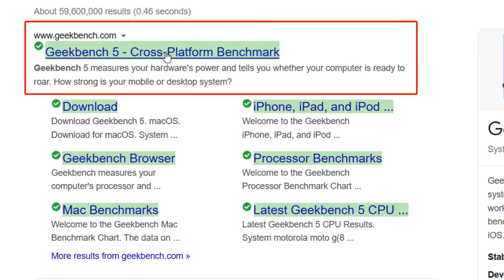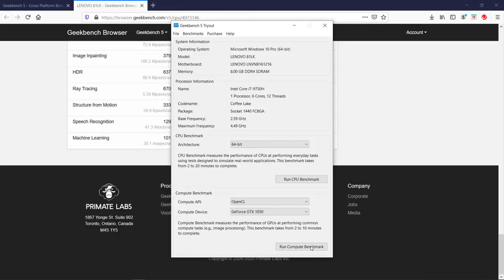How to Install GeekBench on Windows 10 Benchmark PC (2022)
GeekBench windows laptop computer setup and configure.